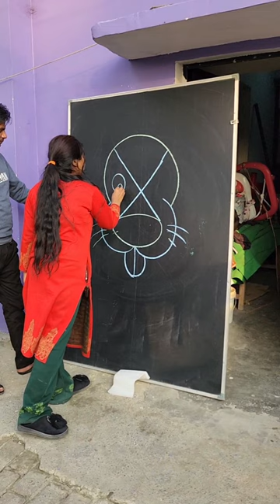How to Draw Lion 🦁 Drawing!! with X letter Drawing for beginners Drawing!!